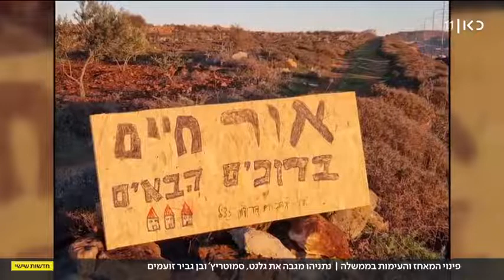מי הבוס? סמוטריץ' דרש לדחות, גלנט הורה להמשיך - אז את מי גיבה נתניהו - כאן11